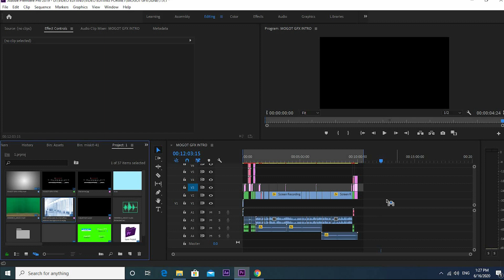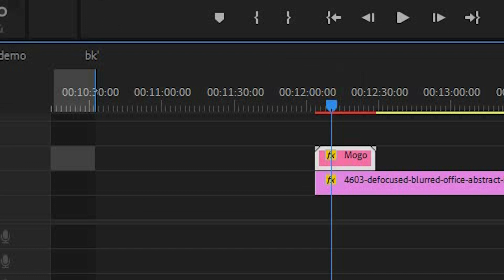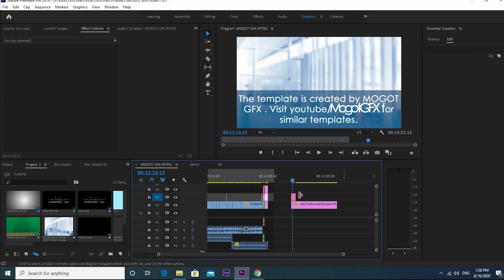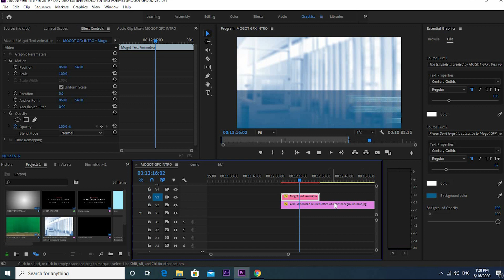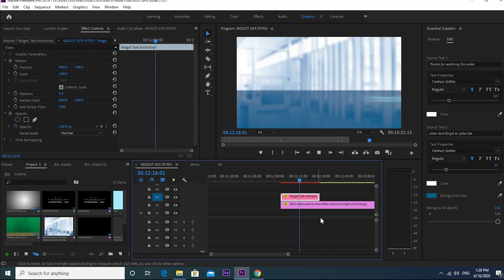Text Animation preset । Text Animation for Premiere pro। Animation Preset free download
Zip Password is in the mid of Video (please watch this Video till the End)